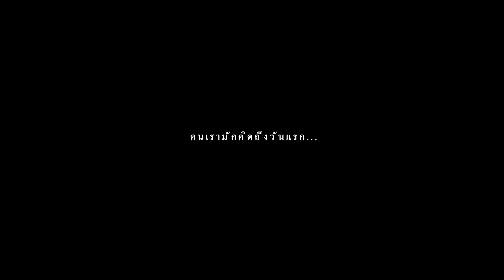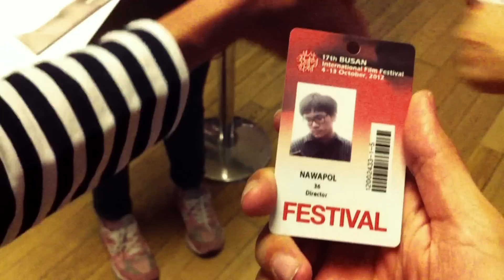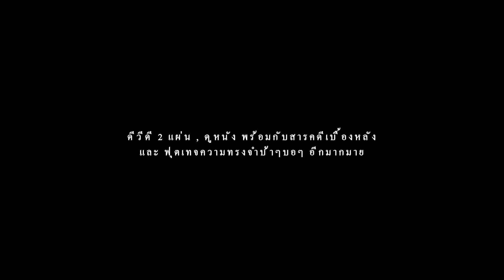36 , ดีวีดี เทรลเลอร์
ดีวีดี 36 , ราคา 360 บาท
พรีออเดอร์ออนไลน์ได้ที่
FACEBOOK.COM/TERNAWAPOL